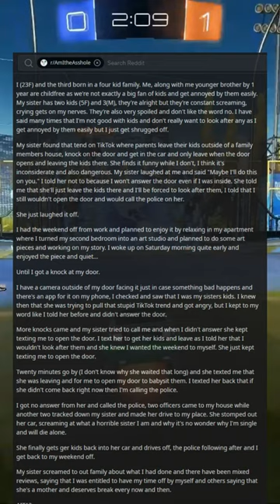AITA for not opening the door to my sisters kids